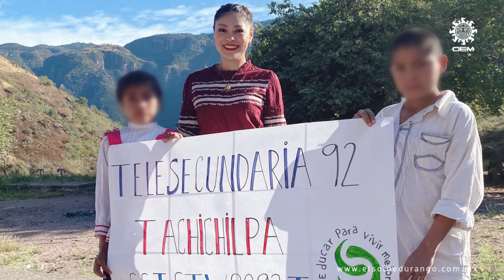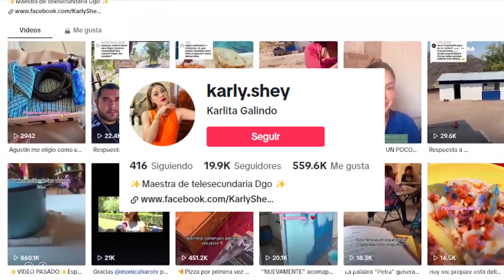Karla Galindo, la maestra que dio a probar la pizza en la sierra